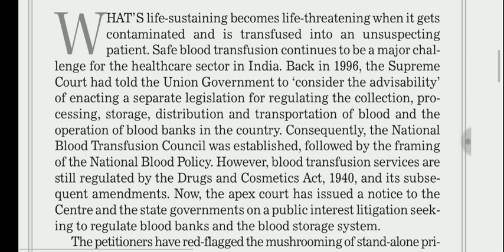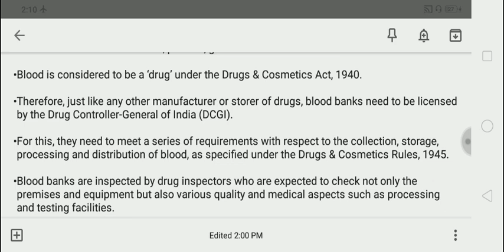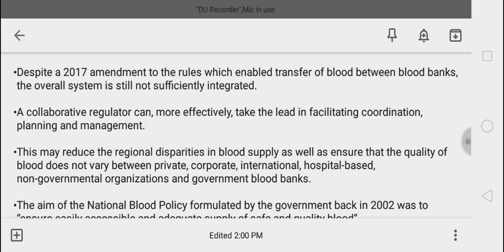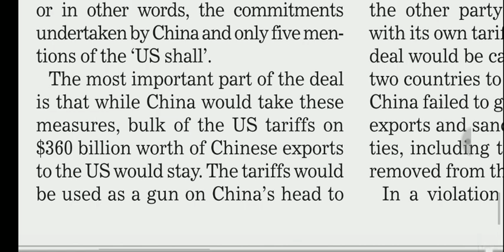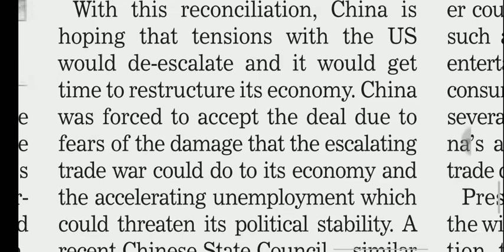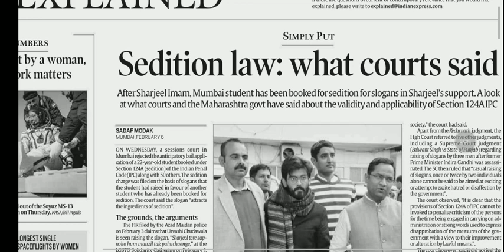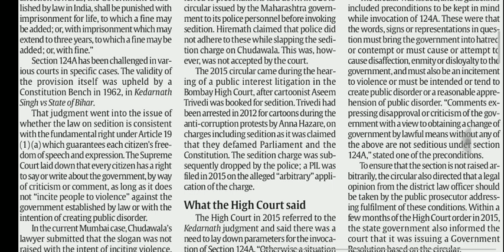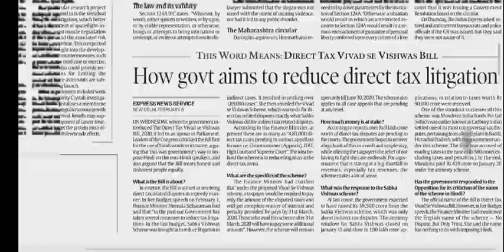Blood Banks in India | Humiliating Trade Deal with China | Sedition Law | Vivad se Vishwash Scheme